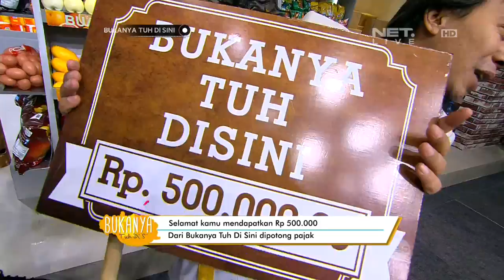Bukanya Tuh di Sini - Adul Patah Hati Cintanya Ditolak (3/3)